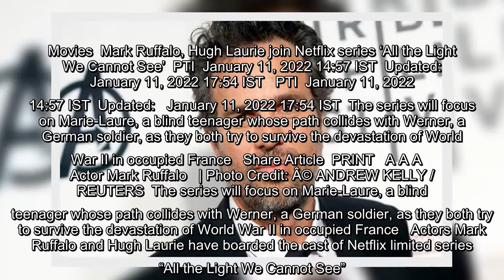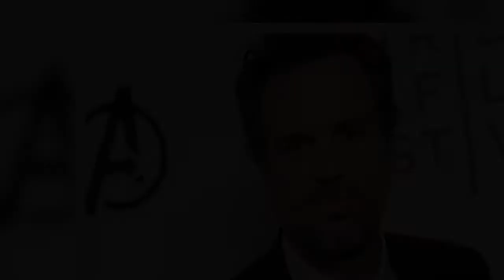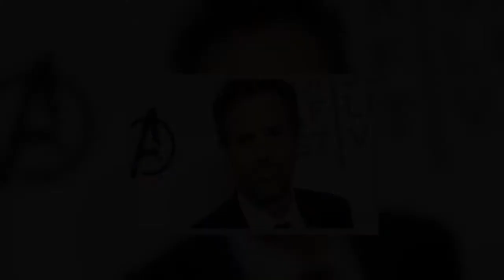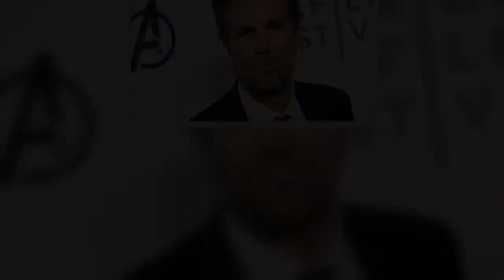Mark Ruffalo, Hugh Laurie join Netflix series ‘All the Light We Cannot See’